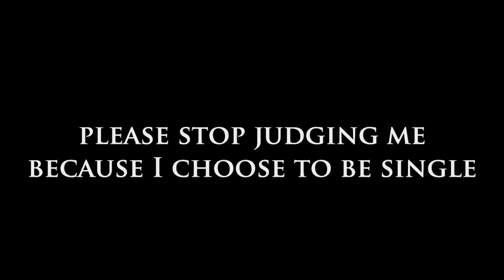Please Stop Judging Me Because I Choose to be Single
Welcome to Dear Sybersue! Today we discuss Amy's topic. Please Stop Judging Me Because I Choose to be Single.

Dear Sybersue, I am a 38-year-old woman with a successful career. I've been in a few long term relationships, but I have since decided that I wish to remain single. I travel a fair bit and have an amazing group of friends. Unfortunately, my colleagues, family and friends push constantly to set me up on dates.

They make daily comments saying that they don't believe I choose to be single! I have been judged about my choice for years now. Why can't people just accept that not everyone wants to commit to having a life partner? Please watch the video to see what Sybersue has to say.